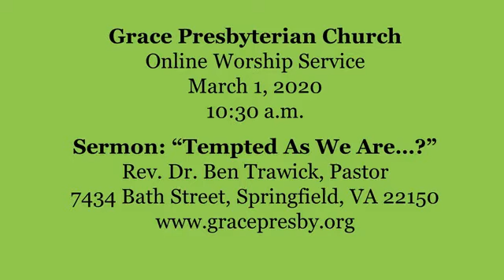"Tempted As We Are...?" Grace Presbyterian Sermon 3-1-20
Grace Presbyterian Church, Springfield, VA, Sermon of Rev. Dr. Ben Trawick, Pastor, "Tempted As We Are...?" March 1, 2020. For more information about Grace Presbyterian Church,